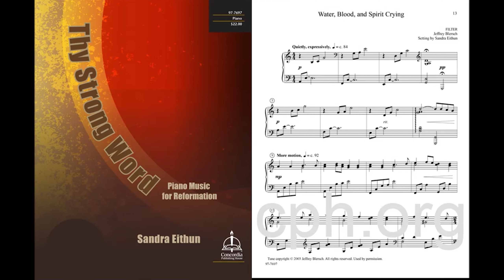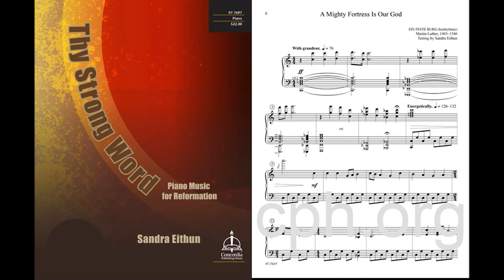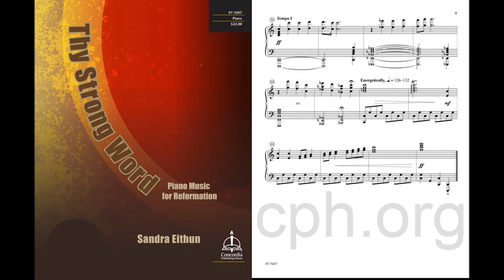Inside the Music with Sandra Eithun | Thy Strong Word: Piano Music for Reformation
Hear Sandra Eithun talk about her collection of Reformation piano settings, "Thy Strong Word."